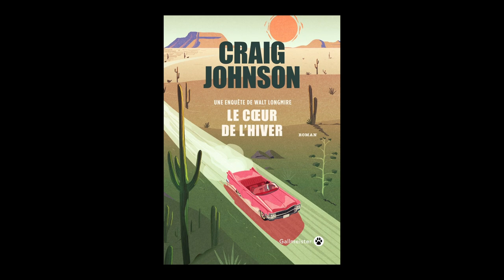Craig Johnson - Le coeur de l'hiver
À l'occasion de la 33ème édition du festival "Étonnants Voyageurs" à Saint-Malo, Craig Johnson vous présente son ouvrage "Le coeur de l'hiver" aux éditions Gallmeister.